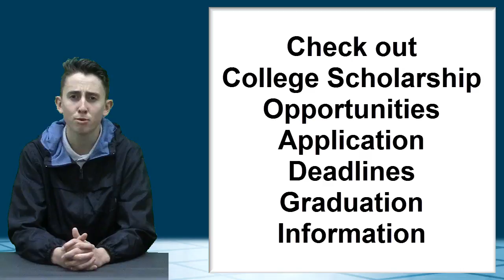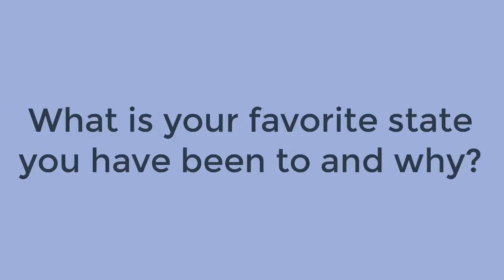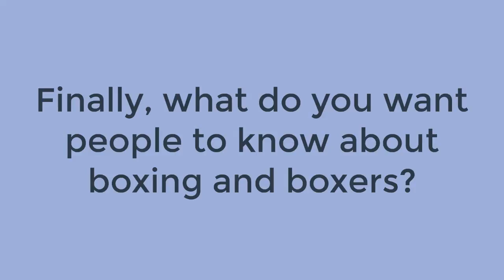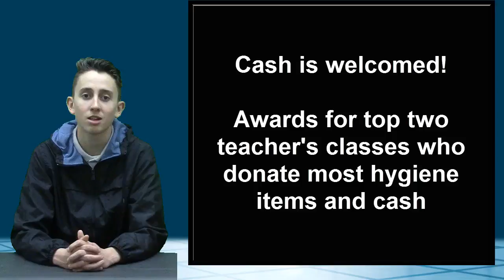2 24 17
KWHS News for 2.24.17: The one featuring Luis Ybarra.